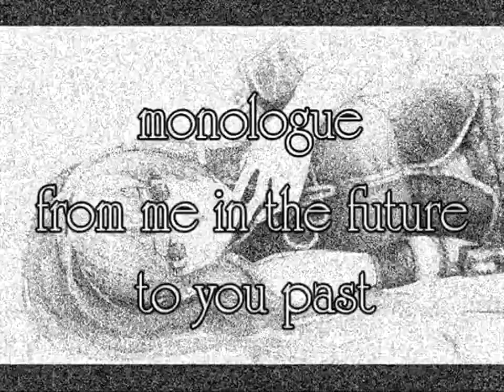巡音ルカ - Megurine Luka - Monologue from me in the future to you in the past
Couldn't find this on YouTube so I took the liberty of uploading it.

YouTubeでこれを見つけることができませんでした、私はそれをアップロードするの自由を取った。
If requested by the creator, I will remove this video immediately.

作成者からリクエストがあった場合、すぐにこの動画を削除します。